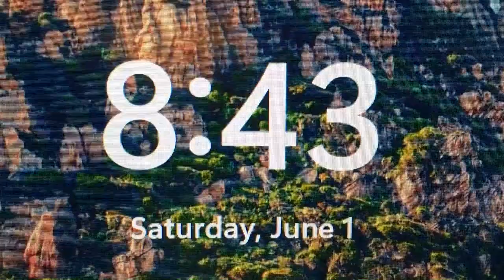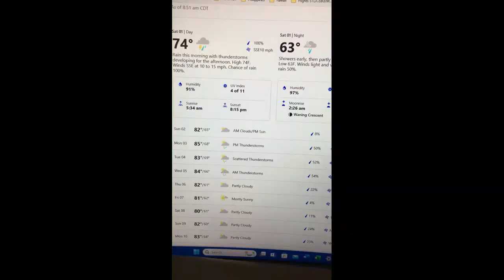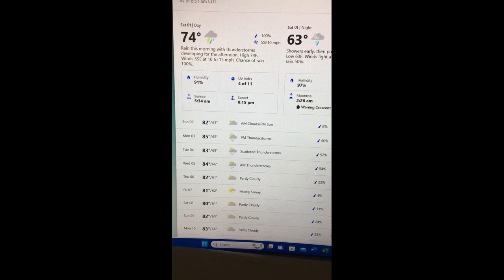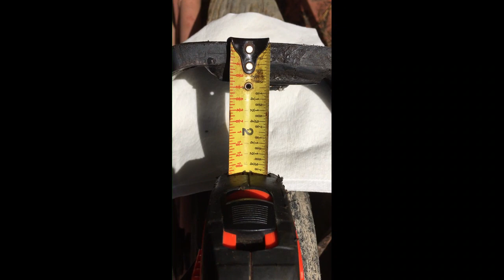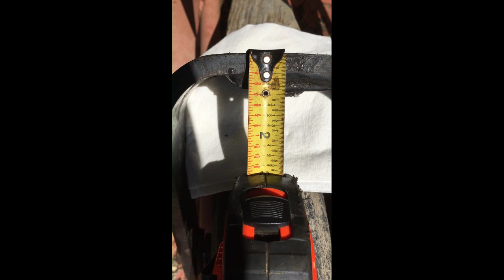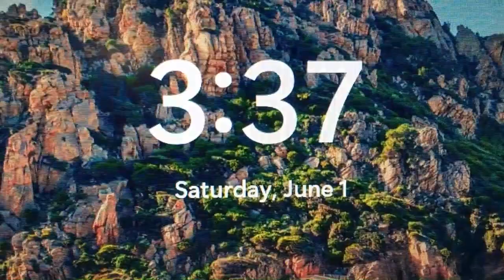6-1-2024-rain + bush hog mower wheel repaired + more rain + caught groundhog-1 hour + 13 minutes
6-1-2024-rain + bush hog mower wheel repaired + more rain + caught groundhog-1 hour + 13 minutes